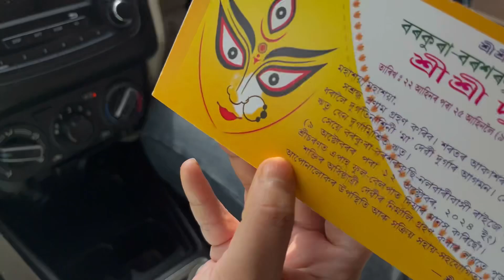Nalbariৰ Medinova Hospital যাওঁ 9 Monthsৰ Checkup কৰিবলৈ | Mihirima